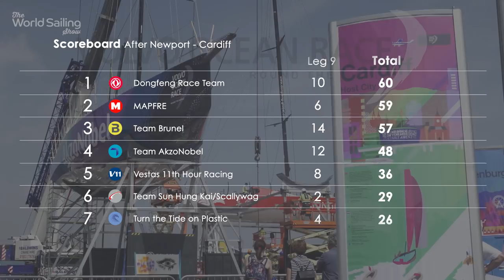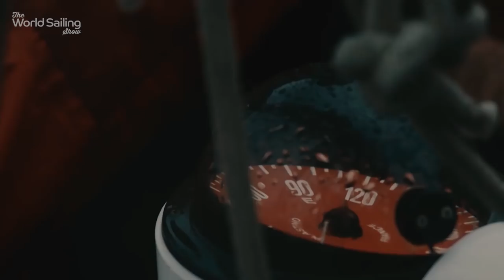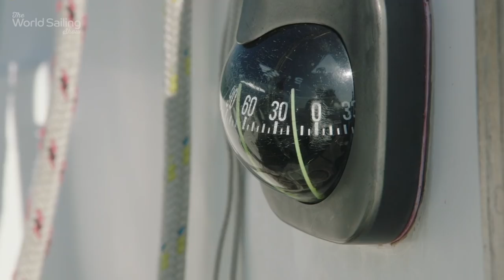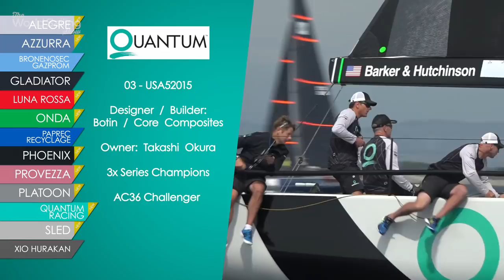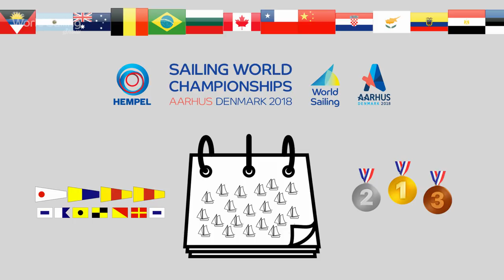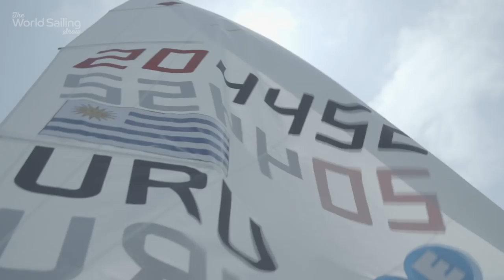The World Sailing Show - July 2018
00:52 Volvo Ocean Race – The closest and the fastest
06:35 The GC32s double bill – Lake Garda & Barcelona
08:23 Golden Globe preparations
11:07 The 2018 52 SuperSeries gets underway
16:47 Volvo Ocean Race part 2
19:49 Aarhus Sailing World Championships preview Pt2